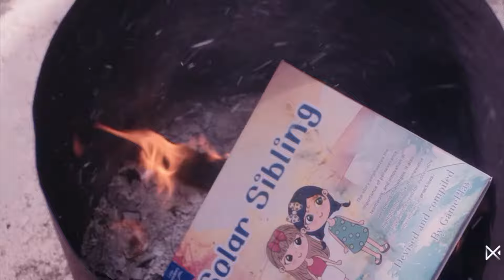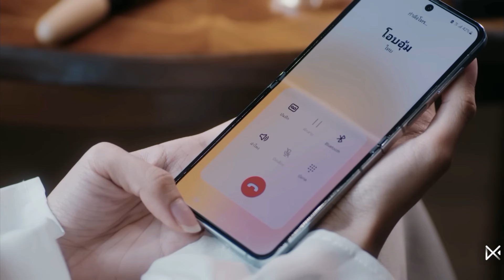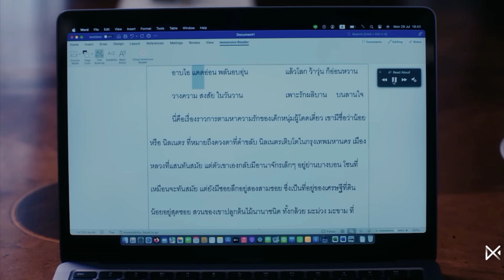A girl who fell in love with her younger sister's girlfriend/ Pluto the series Ep 5 explained hindi/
Ai-oon is the disappointing twin of successful and beloved Ob-oom. They aren't close.

On Ob-oom's wedding night, she takes Ai-oon aside and makes a request of her. Ob-oon and her husband Paul will be going away for their honeymoon and she'll be leaving something important behind: a lover, May, she hasn't broken up with—and she wants Ai-oon to do it for her.

In the early morning following the wedding, Ai-oon learns that the newlyweds got into an accident. Paul has passed away and Ob-oom is in a coma. When Ai-oon decides to fullfil her sister's request, she's shocked to learn that May is both blind and a woman. She finds herself unprepared to complete the task.

Credit:
Series: Pluto
Episode: 12
Original network: GMM 25
Director: Snap25team
Screenwriter: Bangphn homjan and kusolin Mekviphat

Cast: Namtan tipnaree and Film Rachanun Mahawan

All the pictures and video are not mine it belongs to the Gmmtv not me. I just summarised the story for the audiences who can understand the meaning of this story I share my thoughts and reviews for this drama and series.